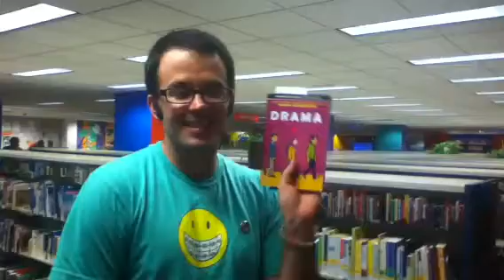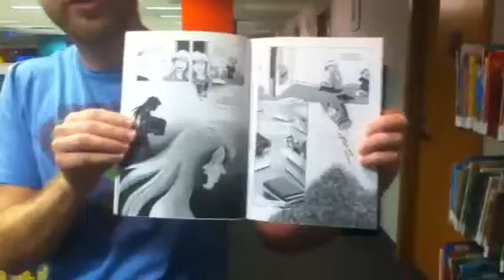Newbery: Challenge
Another Newbery.